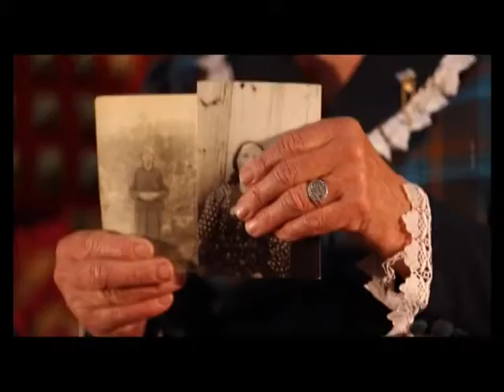Armazém UCSTV - 16/04/2014 - Documentário Heranças